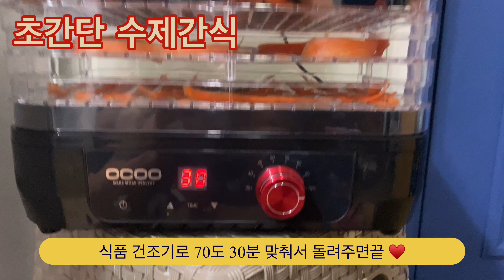초간단 수제간식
당근 🥕 하나 사서 채 칼로 잘라서 건조기에 돌리면 끝이에요 ☺️당근은 댕댕이에게 면역력,뼈관절,시력에도 좋은 간식입니다♥️